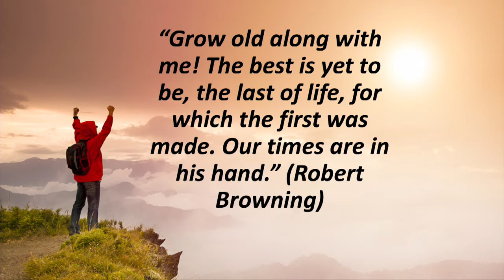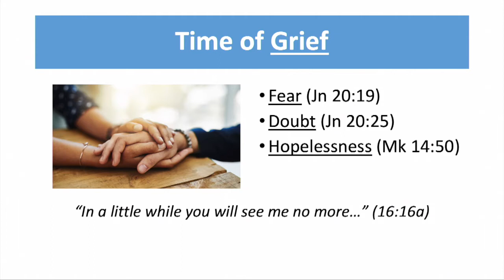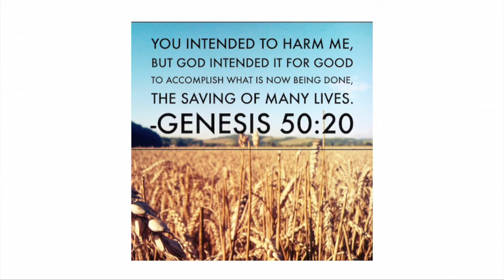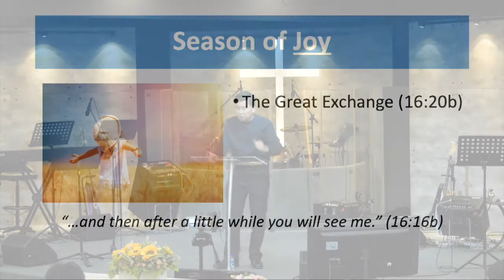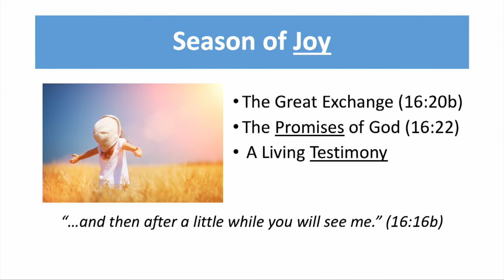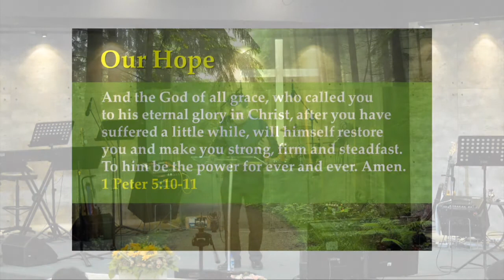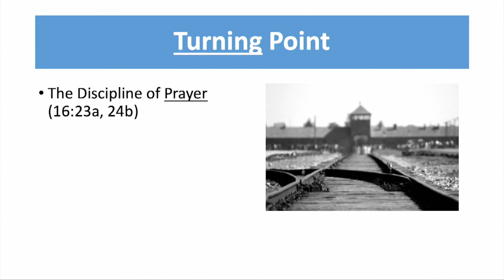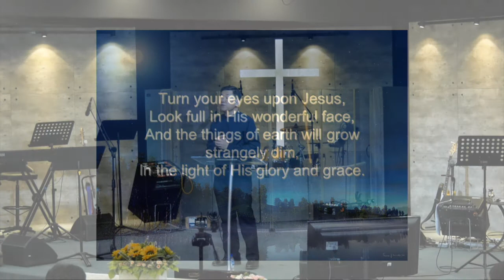Preserving Hope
Click link for sermon video, audio and pdf.
Sermon Title - "Preserving Hope"
Bible Verse - John 16: 16 - 24
Speaker - Ps. Tan Yong Heng